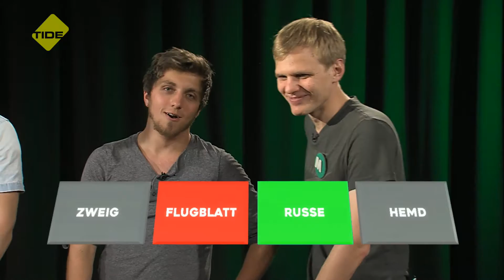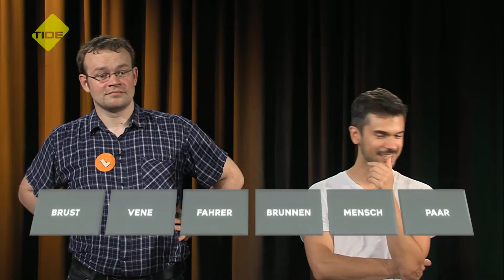Humbug #10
Humbug geht in die 10. Runde. Bei der Wortspielshow für Querdenker treffen zwei Teams aufeinander und bezwingen dabei die Tiefen des deutschen Wortschatzes, den Verstand ihrer Mitspieler und einen gnadenlosen Moderator. Und natürlich auch auf eine ordentliche Portion Humbug!